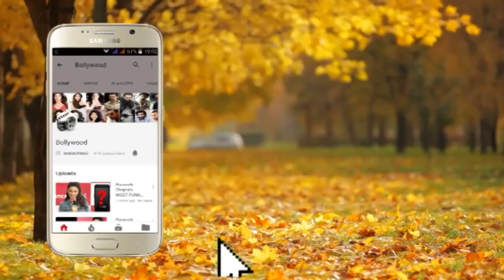Street Dancer 3D Trailer Launch Varun Dhawan, Shraddha Kapoor, Nora Fatehi Part 1